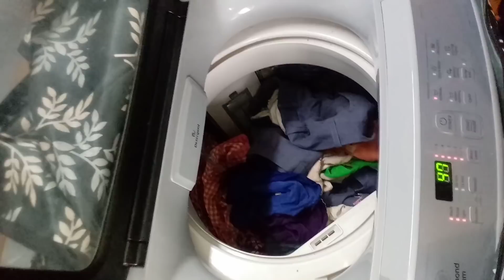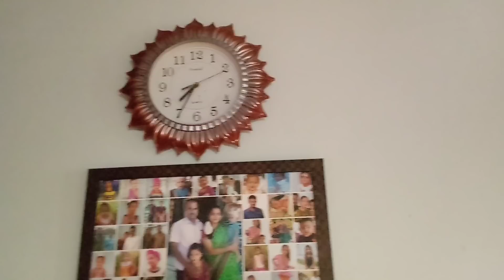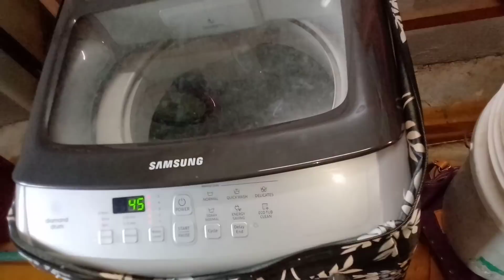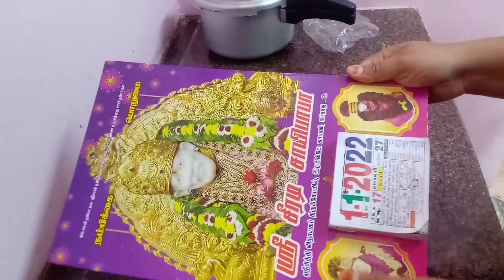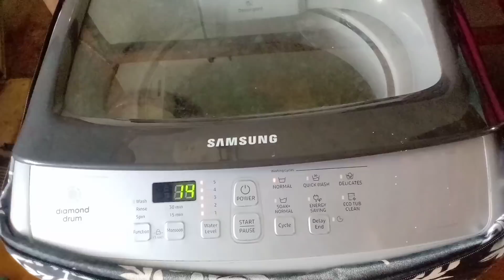ரொம்ப சோம்பேறித்தனமாக இருந்தாலும் இப்படி செய்யுங்க வீடு எப்பவும் சுத்தமாக இருக்கும் 2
ரொம்ப சோம்பேறித்தனமாக இருந்தாலும் இப்படி செய்யுங்க வீடு எப்பவும் சுத்தமாக இருக்கும்